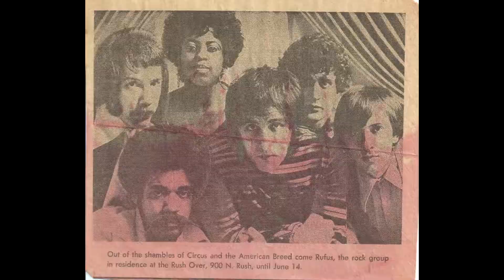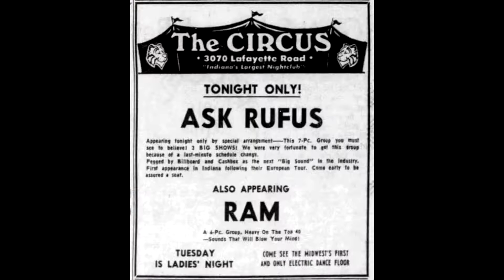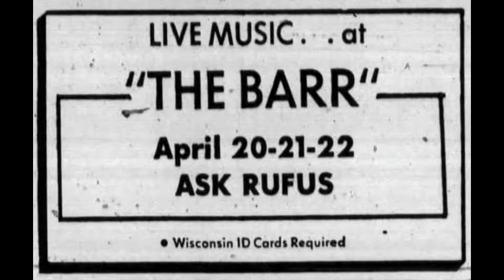Ask Rufus- 12 Brand New Day (Mix #2) 2020 Remaster